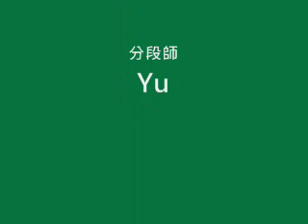環星之夜環二B 訪問篇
朝陽科技大學九十七學年度環境工程與管理系，環二B KUSO表演之後的訪問。